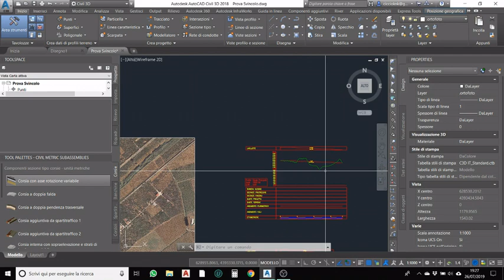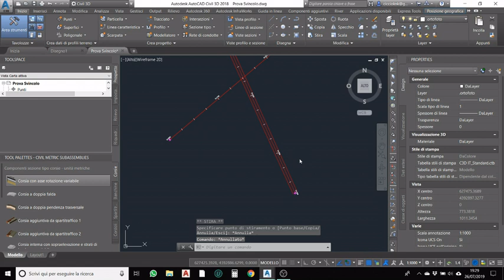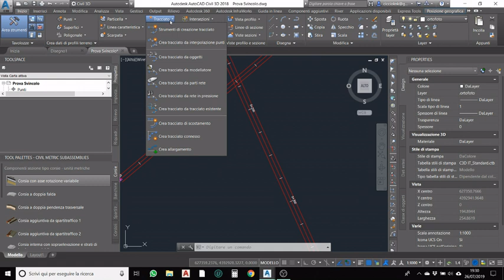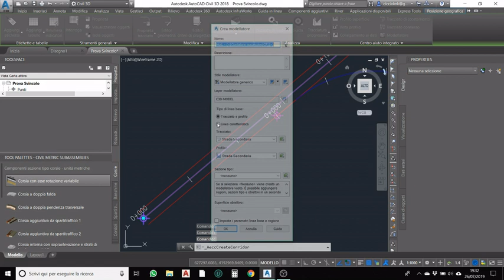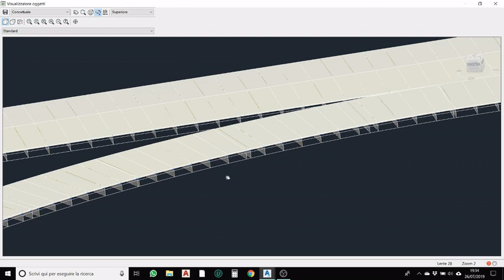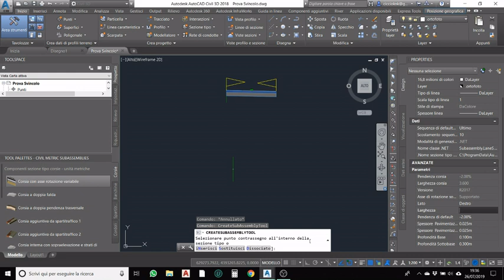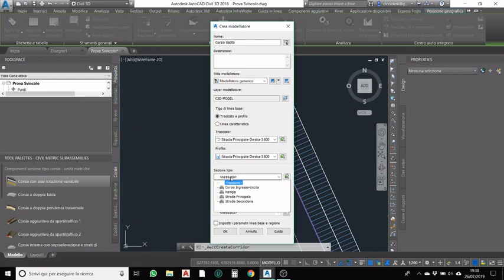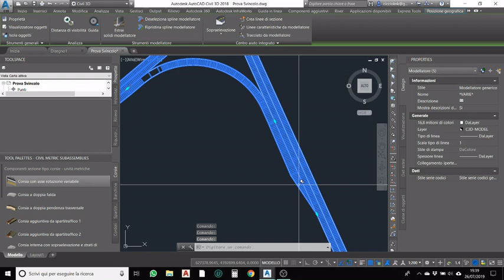Civil 3D Tutorial ITA - Tracciati Connessi e di Scostamento 1/3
In questo video viene mostrato come realizzare una rampa di collegamento fra due strade non complanari sfruttando i comandi "Tracciati di Scostamento" e "Tracciati Connessi"